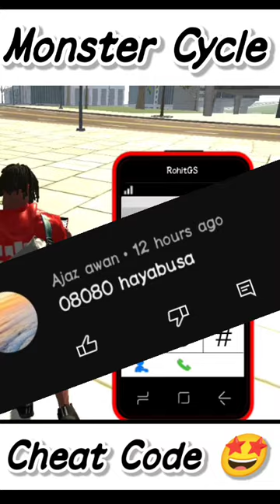Monster Cycle Cheat Code 🤩 || INDIAN BIKE DRIVING 3D @rohitgamingstudio6902